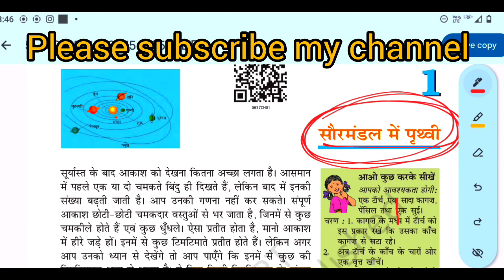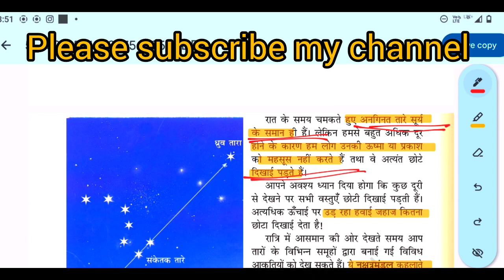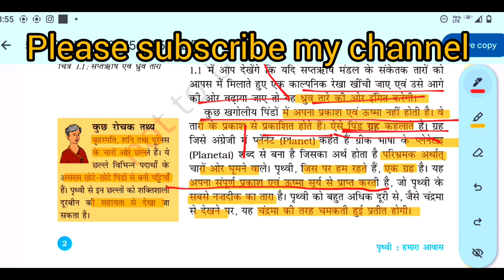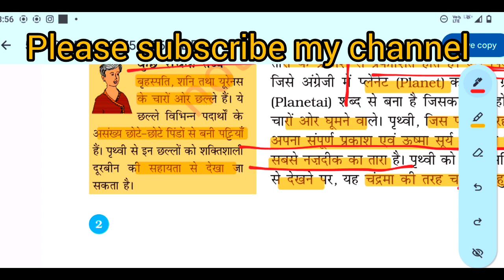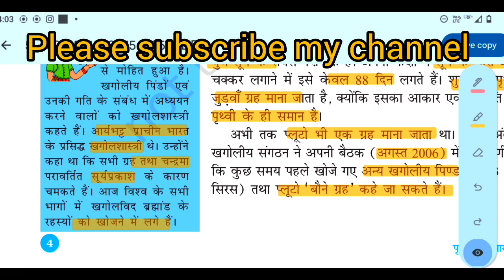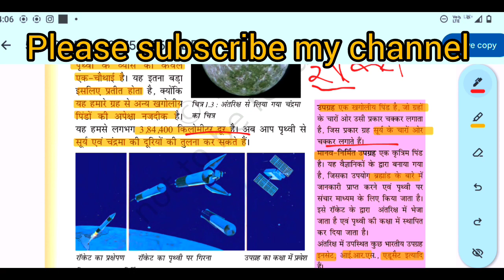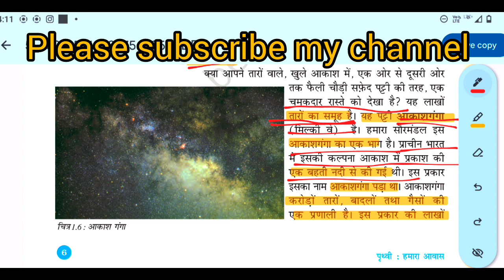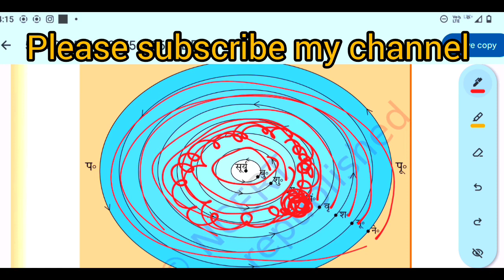CTET PAPER 2 GEOGRAPHY CLASS -1| CTET SST PAPER 2 | CTET PAPER 2 NCERT BOOKS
जुड़िए हमारे चैनल के साथ
हम आपकी तैयारी में आपका पूरा सहयोग करेंगे।

ctet2023-24
CTET exam preparation
CDP SOLUTION
CDP by trick
CDP PADAGOGY
ctet cdp